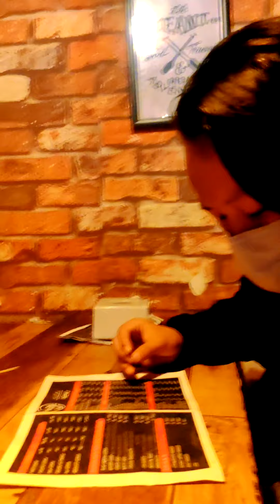Hbd__________lomus 🙂on oct 21